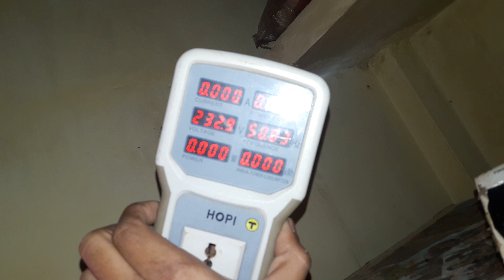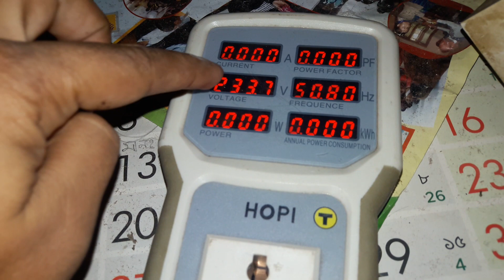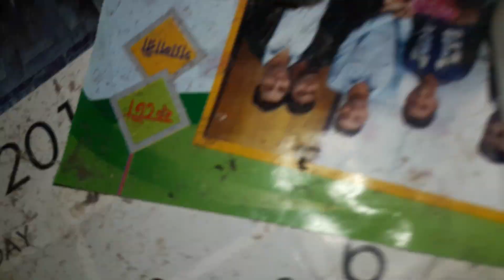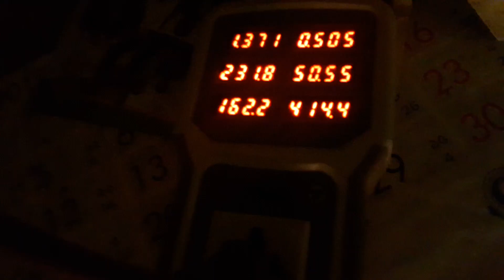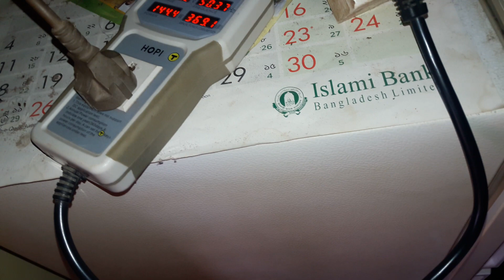বিদ্যুত বিল কমানোৱ প্ৰ্যাকটিক্যাল টেকনিক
বিদ্যুত_বিল কমান 3 গুণেৱ বেশী!!
ফ্ৰিজ চলে সাৱাদিন, বিলও উঠে অনেক !
আসুন দেখি কি কৱে বিল কমানো যায় ।

Powered_by Nano Tech BD ন্যানো টেক বিডি
নৱসিংদী সৱকাৱী কলেজ মোড়,
বয়েজ স্কুলেৱ সাথে ।